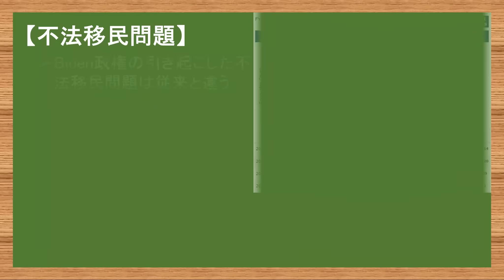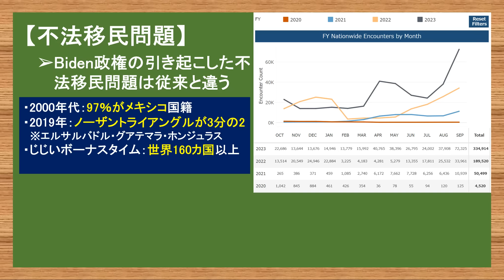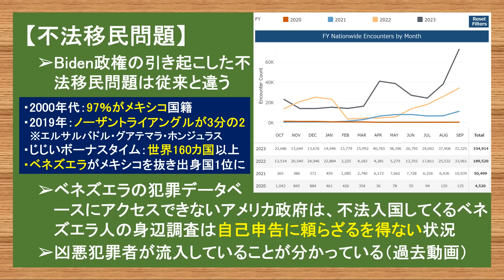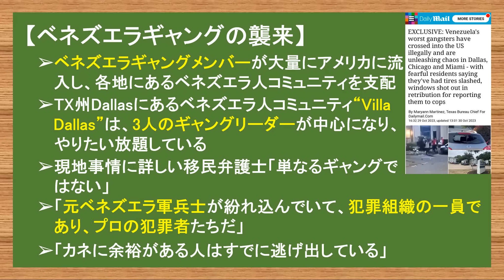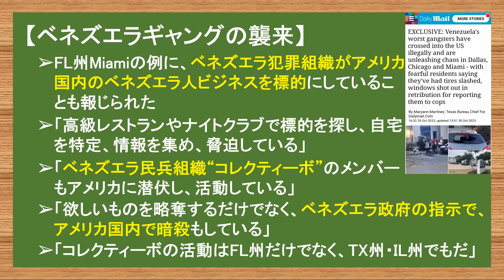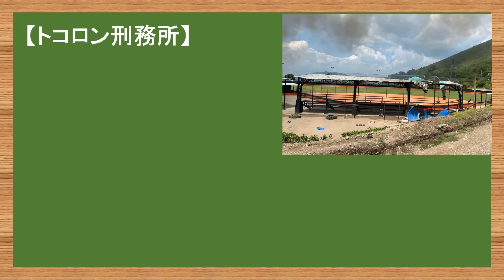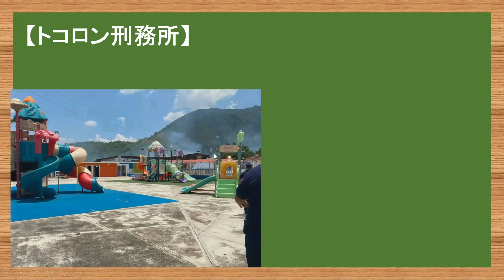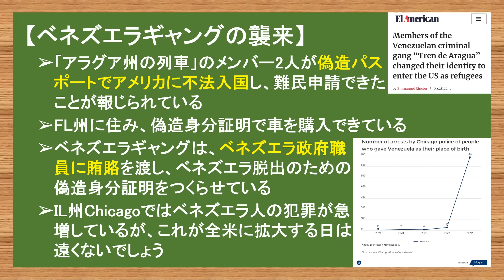12.29 ベネズエラ最悪のギャングがアメリカ上陸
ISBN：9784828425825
「ビジネス社」さんより、第3弾書籍が出ます。
発売日は書店によりずれがありますが、12月1日前後です。
第1弾、第2弾書籍と大変好評いただけたからこその結果です。いつも応援ありがとうございます！

やまたつ

2021年春までユーコン準州の日本人1人だけの村で猫2匹と生活
2017年渡加、2019年永住権取得。